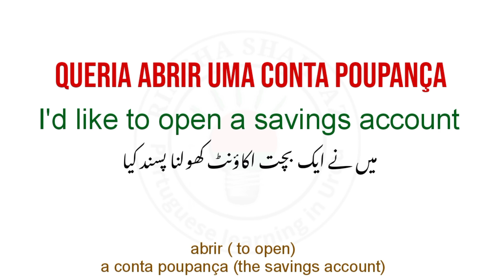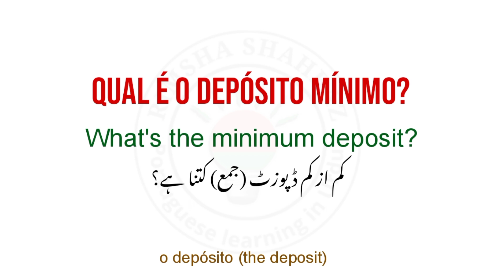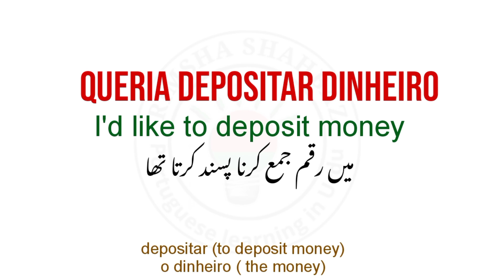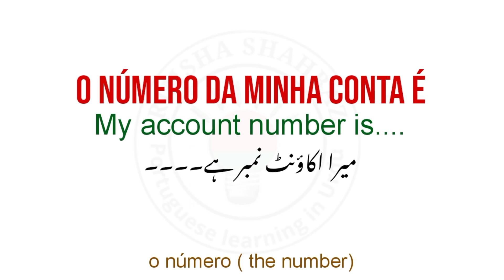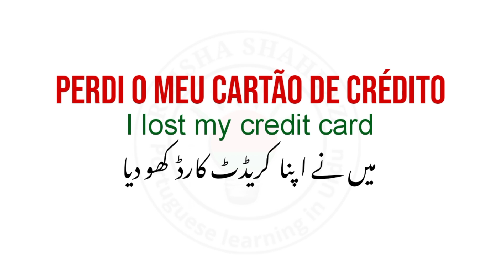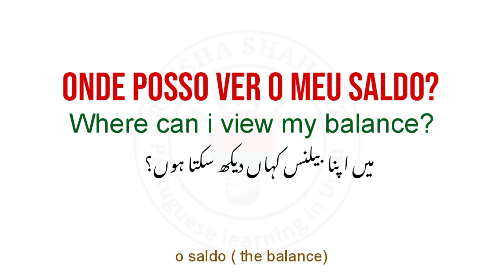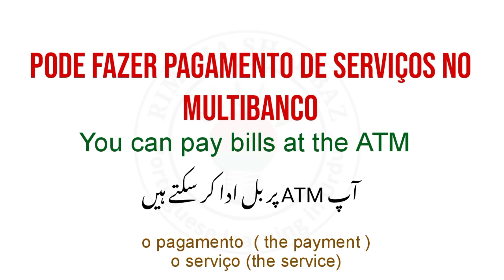Learn European Portuguese phrases At the Bank with Urdu 🇵🇰🇵🇹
Learn Portuguese with Rimsha in English | urdu | Hindi

This course also introduces the culture of the Portuguese..

I hope you learn something from my videos😍🌼☺️
is learning portuguese hard ?

Learning Portuguese vocabulary isn't as hard as you might think. It takes time and practice, but you'll find there are a lot of Portuguese words and phrases that are connected with expressions you already know.

get a notification every time I launch a new video.
Come learn Portuguese with me and let me know what you thought of
I have a free Portuguese Course for you!
I want to welcome you to Portuguese  Basics. In
this free online course for beginners, you will learn how to introduce
yourself and have basic interactions in Portuguese. Come and learn
European Portuguese with me.

Stay up to date and get more videos like this one by hitting the
For more juicy Portuguese, go he